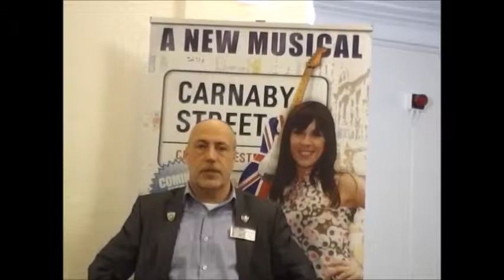caranaby street presenter outakes